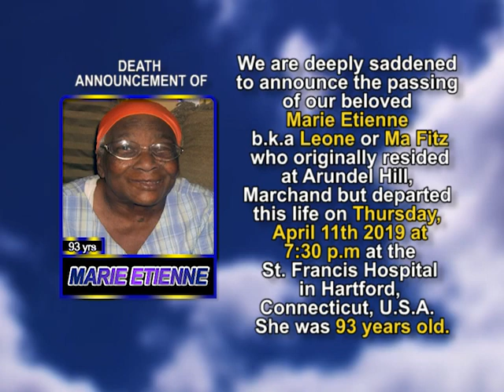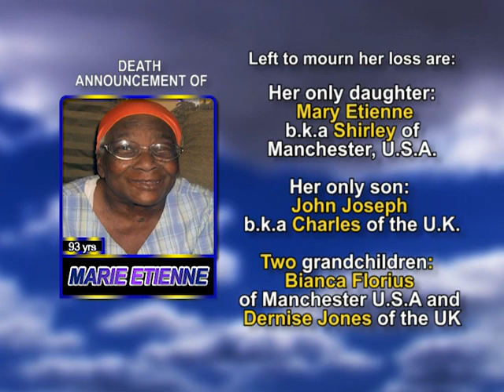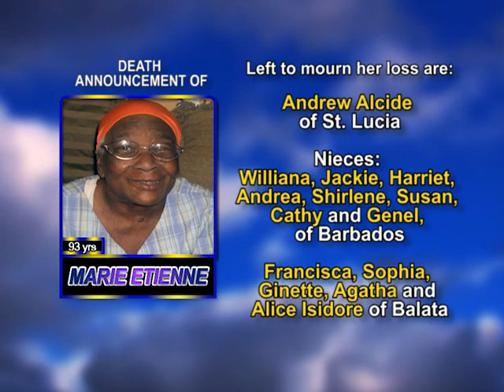Marie Etienne long